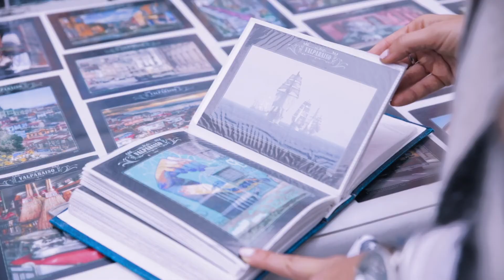The PEARL Of The PACIFIC - VALPARAÍSO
A short vlog of my trip to one of my favourite cities I've been to. There was some amazing form of street art around every corner I turned and I loved it. Valparaíso is certainly a must for anyone who plans to travel to Chile!